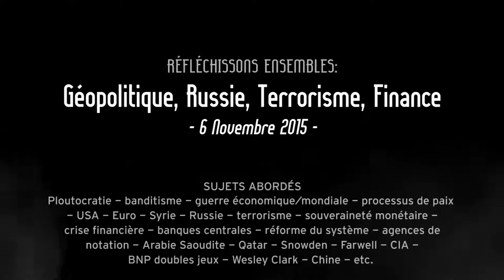Russie, Géopolitique, Terrorisme, Finance...